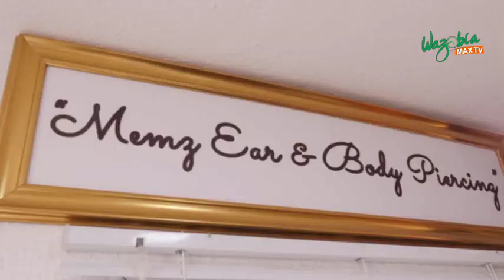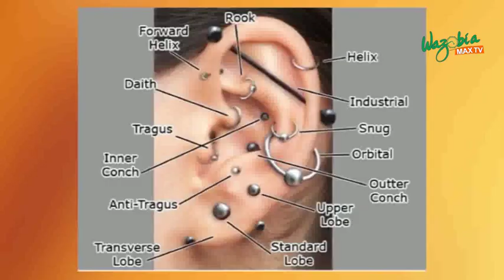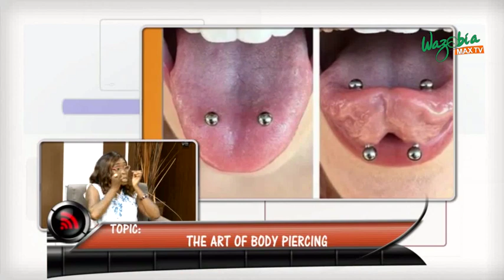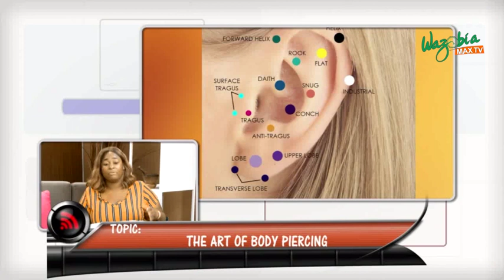THE ART OF BODY PIERCING, A FORM OF HEALING PHYSICALLY AND EMOTIONALLY WITH MEMZBODYPIERCING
Memzbodypiercing speaks about her choice of career and how she had always loved piercings from a young age.
She also enlightens us about the health benefits of body piercing and how she believes it was ordained by God.